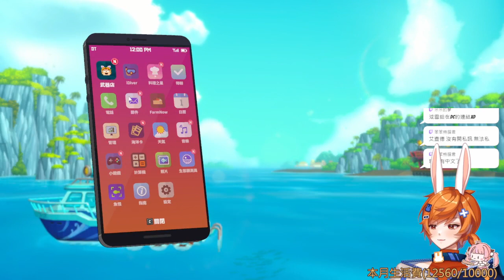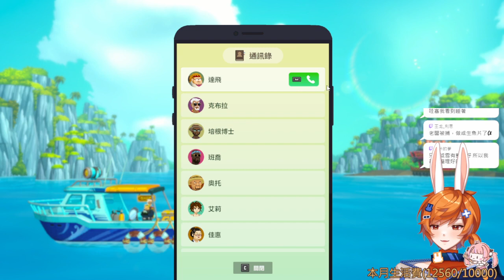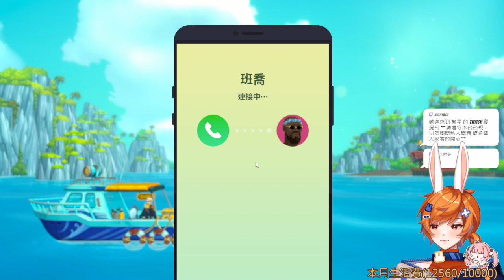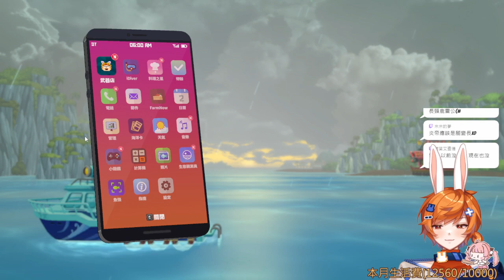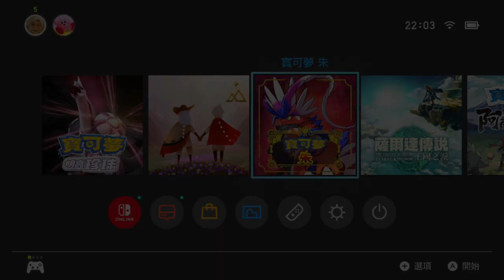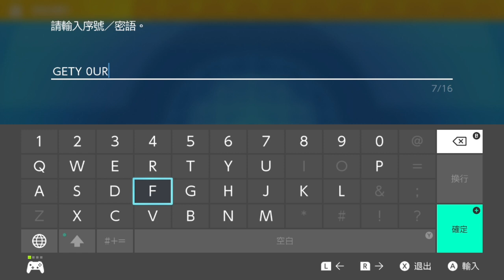【繁星】潛水員戴夫 Dave the Diver 泰拉瑞亞 2023 8 8